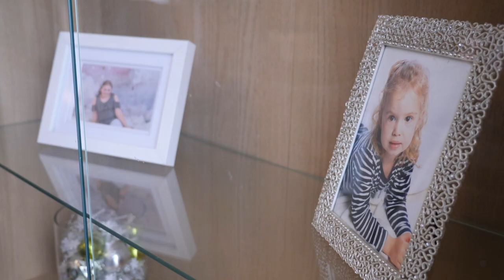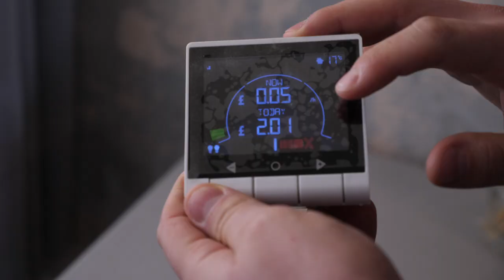PEC Allan & Therese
Hear how PEC's Energy Team have helped local Plymouth residents, Allan and Therese.